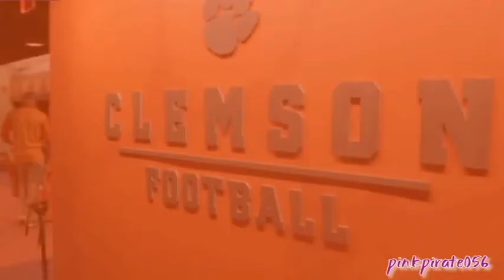Clemson Tigers - Radioactive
Made this a few years ago. Go Tigers!
ALL ORIGINAL MATERIALS BELONG TO THEIR RESPECTED OWNERS, NOT ME!